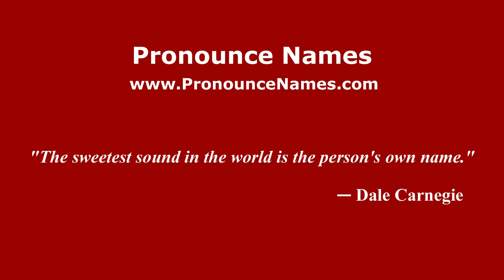How to pronounce Ron Brown (American English/US) - PronounceNames.com